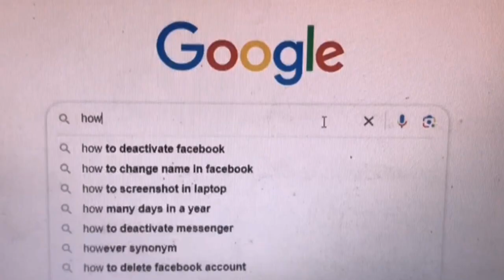ENDURING (A running journey short film)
ENDURING is a running journey short film I've made with my girlfriend Arien. It encapsulates the the journey I've experience whilst pursuing the sport that really thaught me to never give up no matter what, to endure all the pain and still keep on moving forward.